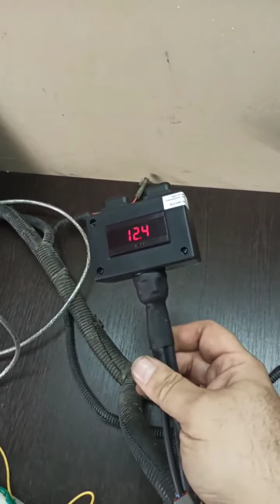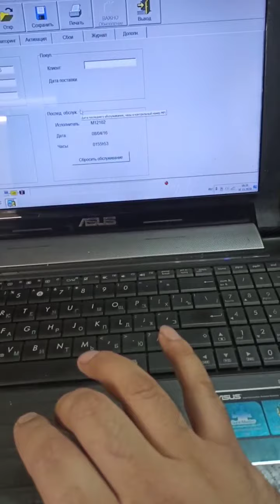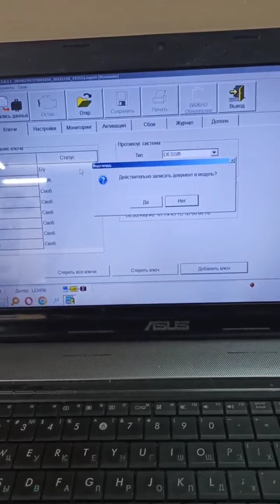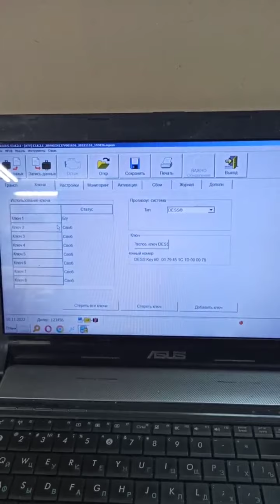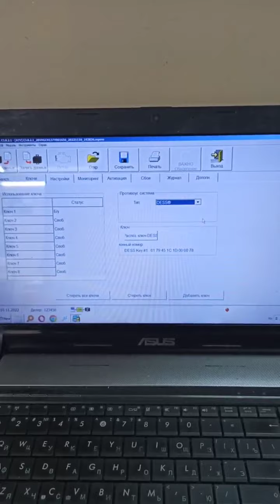BRP can-am 2007 года Квадроцикл прописка ключа key programming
eobd.ru